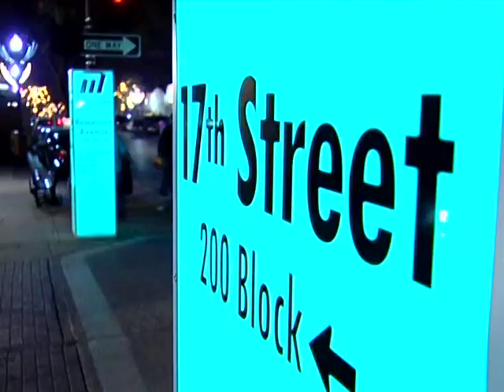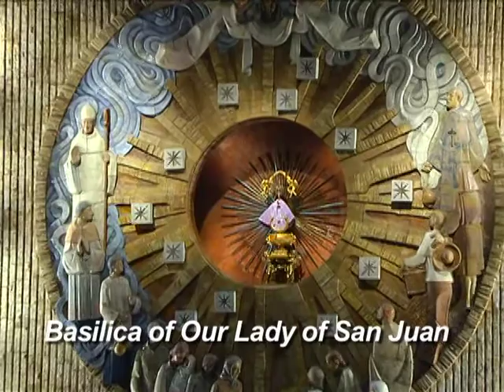Texas Public Works Association - McAllen and Rio Grande Valley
TPWA Annual Conference and Equipment Show
June 15 -- 18, 2011
McAllen, Texas

APWA Overview

The American Public Works Association (APWA) is a not-for-profit, international educational and professional association of public agencies, private sector companies, and individuals dedicated to providing high quality public works goods and services.  APWA serves its members by promoting professional excellence and public awareness through education, advocacy and the exchange of knowledge.  APWA is headquartered in Kansas City, Missouri, and has an office in Washington, D.C.

Originally chartered in 1937, APWA is the largest and oldest organization of its kind in the world, with headquarters in Kansas City, Missouri, an office in Washington, D.C., and 67 chapters throughout North America. APWA provides a forum in which public works professionals can exchange ideas, improve professional competency, increase the performance of their agencies and companies, and bring important public works-related topics to public attention in local, state and federal arenas.

The association is a highly participatory organization, with hundreds of opportunities for leadership and service, and a network of several dozen national committees in every area of public works. Governed by a 17-member board of directors, elected at both the regional and national levels, APWA is an open, flexible association with a diversified membership of 27,000 and a reputation for quality services and products.

The American Public Works Association serves its members by promoting professional excellence and public awareness through education, advocacy and the exchange of knowledge.